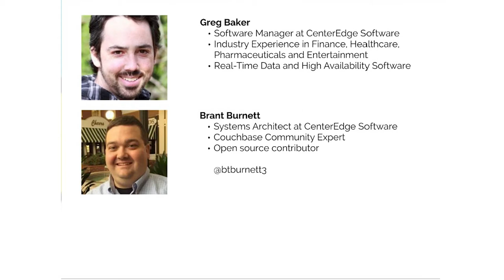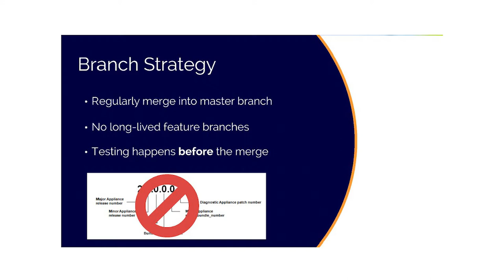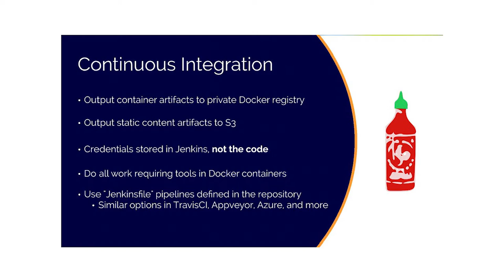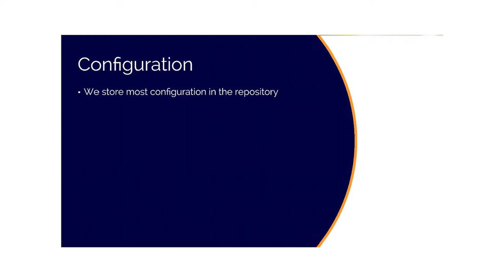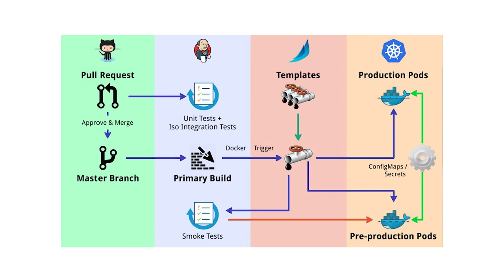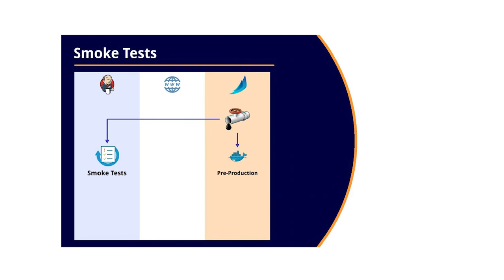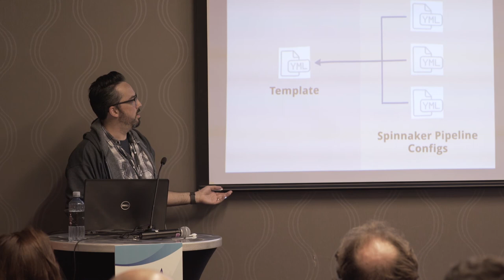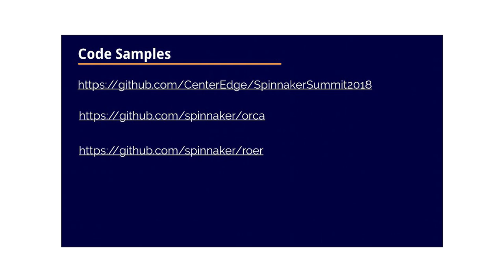Gregory Baker / Brant Burnett "Continuous Delivery of Microservices"